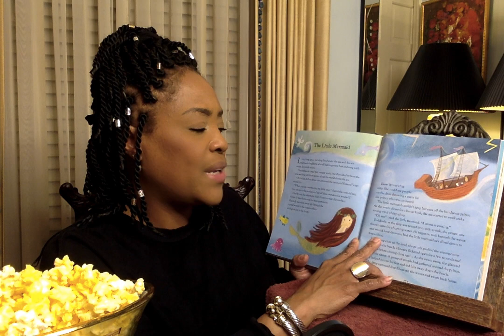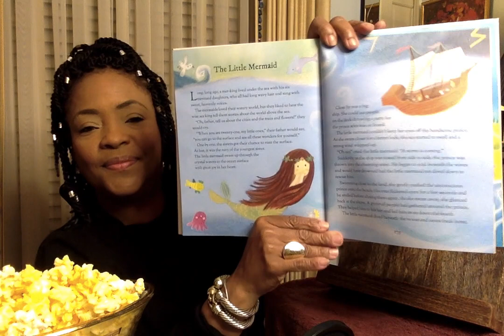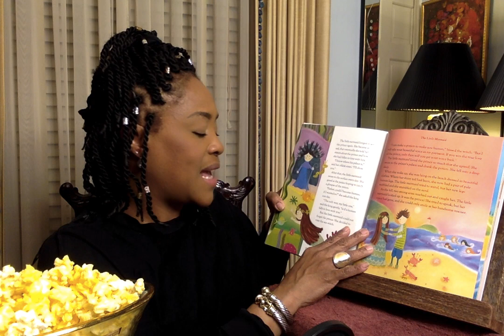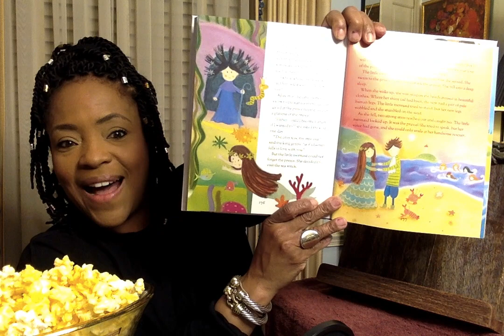The Little Mermaid (Special Dedication to The BGBGKIDS ) | New Disney Movie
Hello Popcorn Kit Crew!! This story has several views...Face your fears and have good expectations, Your Blessing is closer then you think, Never Give Up, and Be Thankful. But this is not all. What do you get from this story?

BGBGKIDS you are Rock Stars and Ms. V. is very proud of you!!! Don't forget to tell yourself that you are The Greatest!! Peace and Love... :)

Ms. V.